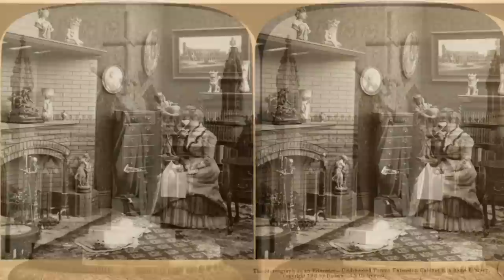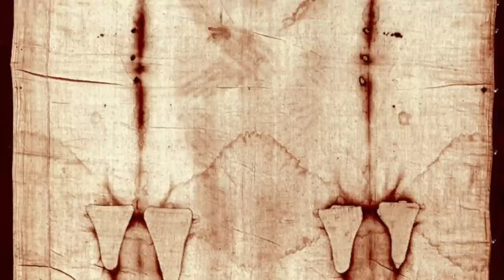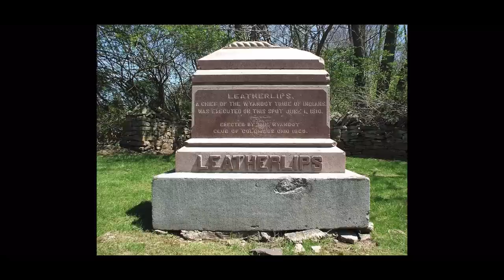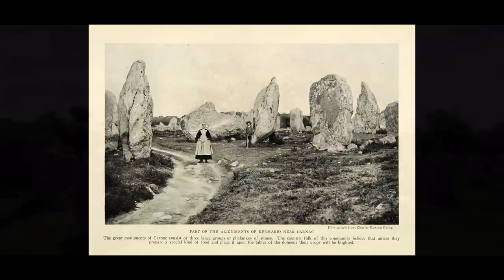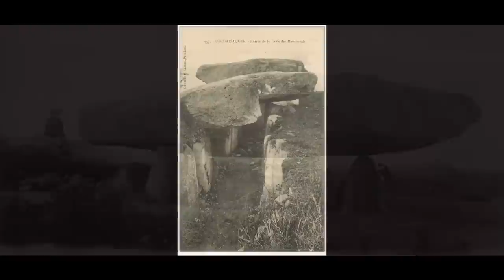STATUES AND MONUMENTS (300+ Images) “Frozen in Time” Old World Photographs Collection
Howdy ya’ll.
Today we’ll be looking at a large selection of statues, monuments, and historical anomalies.

Together we will look through my collection of photographs of the most unique and rare Statues, followed by Monuments. There are roughly 200+ photographs of these beautiful Old World statues. Following that we will cover an additional 100+ photographs of monuments. We will look at examples from all corners of the earth.

The history of mankind as told by the detailed relics we leave behind. 42 minutes, no narration, just time for you to think about what you’re seeing. I have great music in the video from fellow adventurers and subscribers Drumstick, Goodlander and Urban Instrumentalist.

However, feel free to mute the audio and play what fits your experience. Many photographs are “Old World” and from the 19th century, and depict monuments and statues created from all points in our HIStory.  Enjoy!